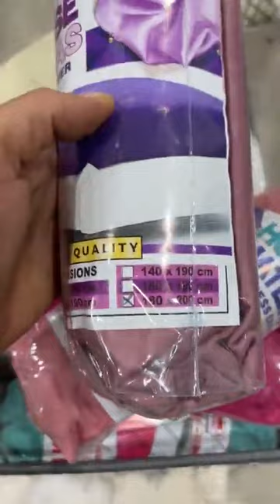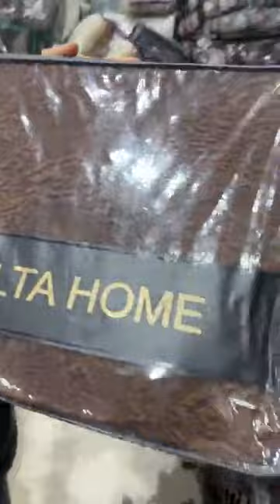وزارة لعرايس💥 بضاعة دخلت بقوة🥰 تفريشة لصالون لي حوستوا عليها محل للأفرشة بليدة اولاد يعيش في سوق نور